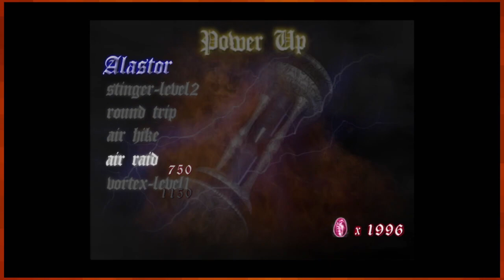Let's Play Devil May Cry |06| Spikes, Spears and Griffons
And we literally jump ship to go BACK into the castle's Colosseum. And there, were fight more specters and puppets and, once and for all, the griffon! Man, has he been on my ass all game...